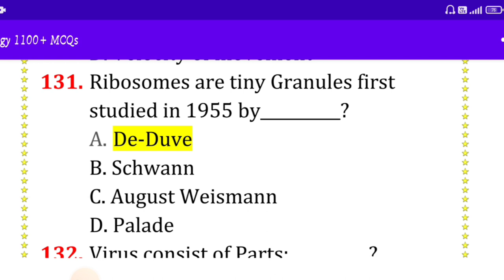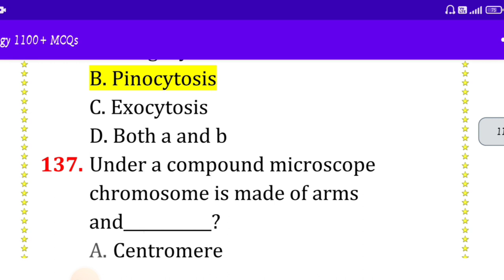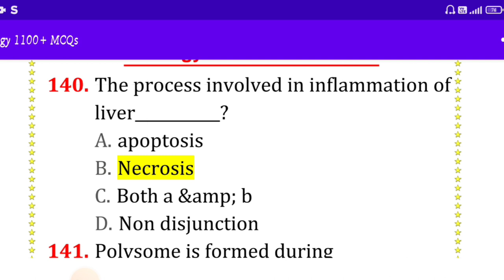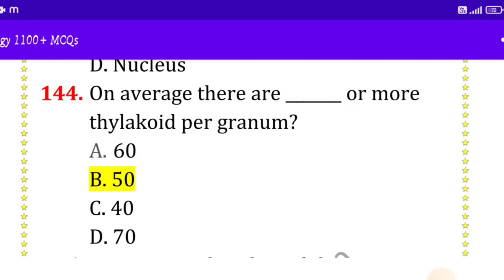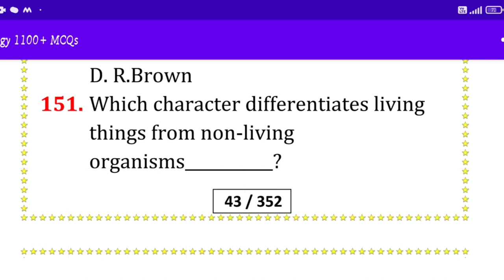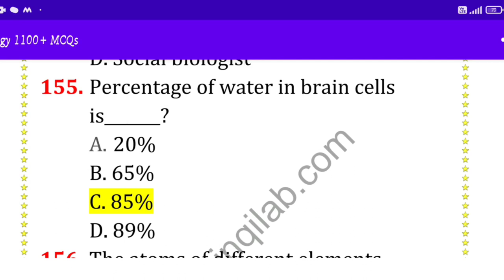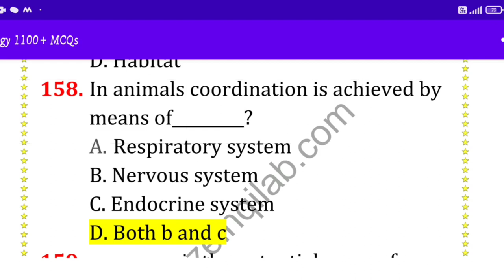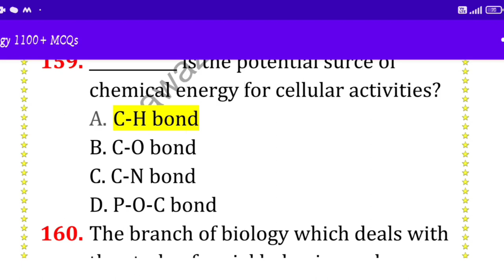Biology practice questions series|Bsc nursing|Paramedical|Important questions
Lots of ❤
All about paramedical & nursing exams like👇
Abvmu paramedical entrance exams ,Kgmu bscnursing entrance exam,Kgmu paramedical entrance exam,Uttar pradesh state medical faculty (CPSP) ,CPE2023, CPPNET UPUMS SAFAI, CSJMU, DU, CUET, NEET, JIPMER, PGIMER,Mppnst, and aur bhi bhut kuch 🧠
Ye paane ke liye mehnat krte rho 🤜🤜🏆🥼🩺